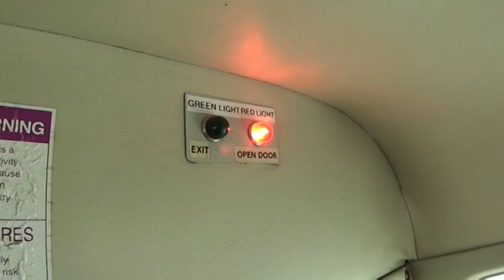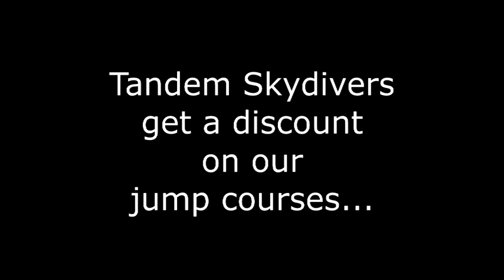My Skydive for The Lullaby Trust at Langar Airfield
This is the video of my skydive for The Lullaby Trust in memory of Matilda Mae.